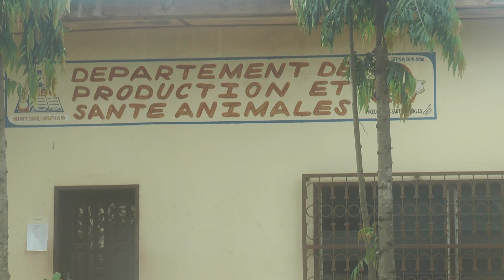Salifou Chakirath Folakè Arikè: food scientist from Benin - OWSD Visions (2022)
Salifou Chakirath Folakè Arikè is a food scientist who is working to introduce innovative processes for smoking fish in West Africa, in order to enhance the quality and safety of the fish. Beninese filmmaker Mirabelle Akpaki introduces us to this scientist, who is also a 2019 OWSD Early Career Fellow. Watch this video from the OWSD Visions project, which works with local filmmakers in developing countries to help them tell the story of women scientists in their communities.